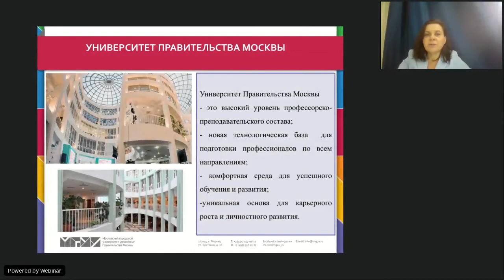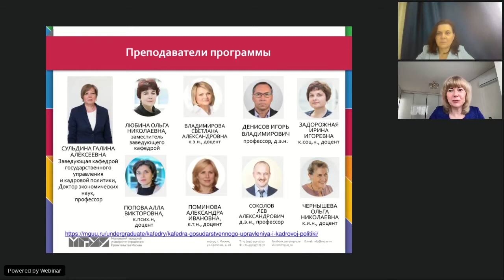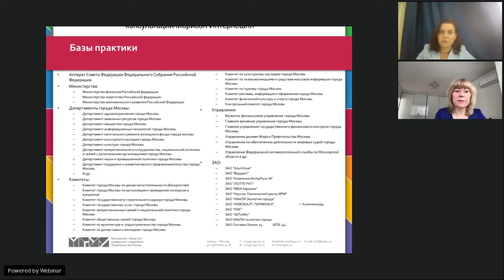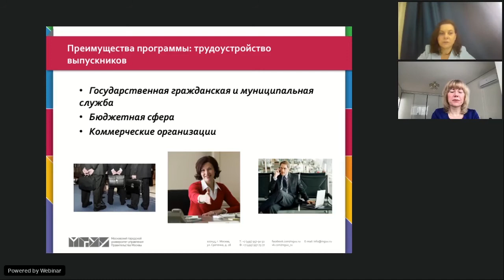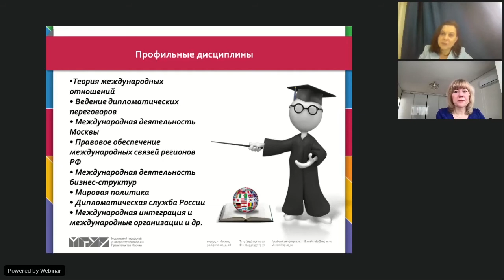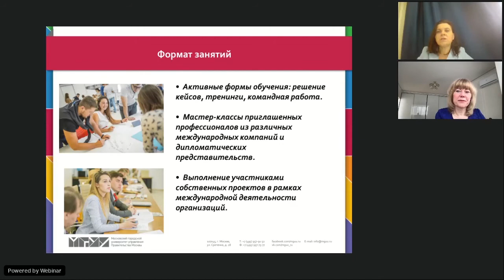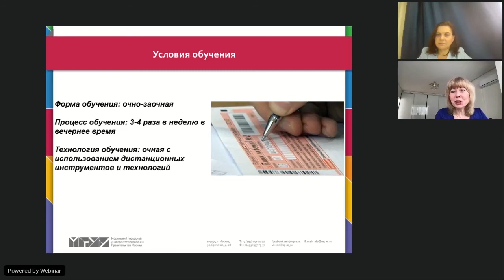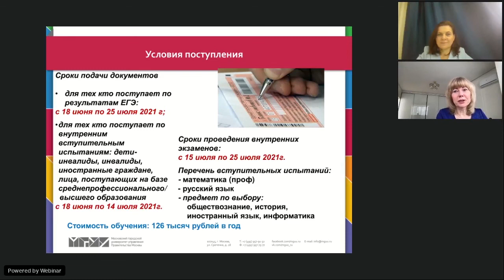День открытых дверей 2020: Бакалавриат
Профессор кафедры государственного управления и кадровой политики Татьяна Половова и доцент кафедры юриспруденции Марианна Алборова рассказывают о профиле "Управление персоналом в международных организациях, компаниях и дипломатических представительствах" (направление "Управление персоналом").